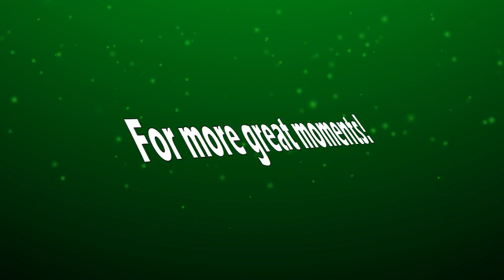Pit-bulls and Power Outages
Bella refuses to roll over while in the meantime, the power goes out at the mall! =FOLLOW ME BELOW!